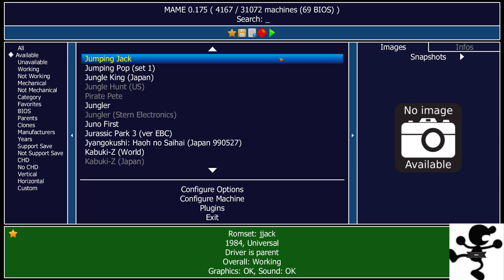Jumping Jack [MAME] (221650)